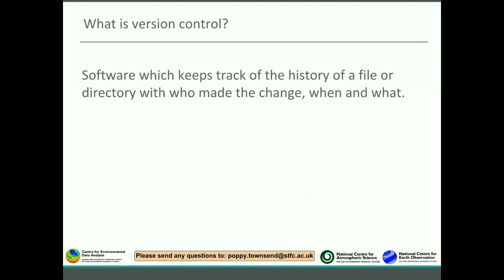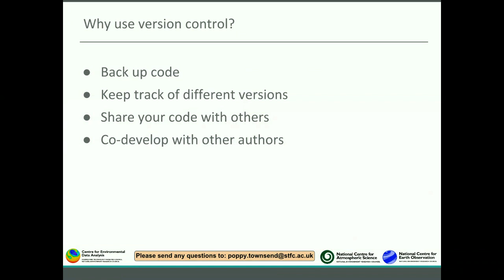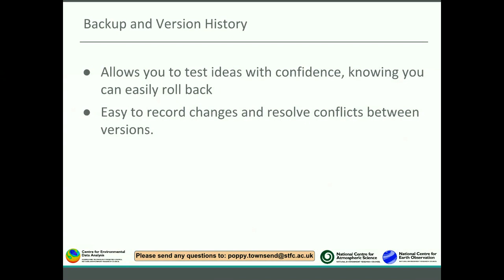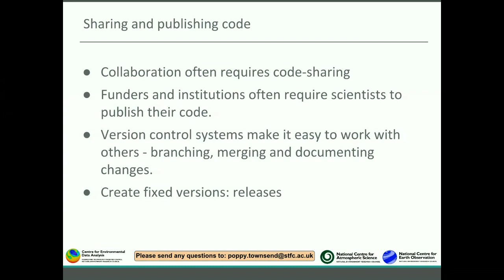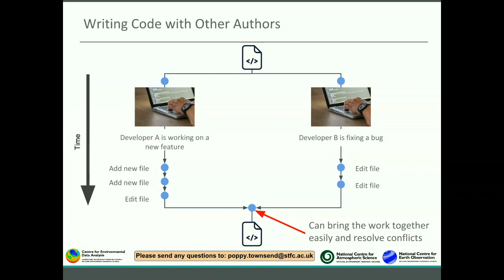Introduction to Git and GitHub Webinar, Section 1 - What is version control and why to use it?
This short clip describes what version control is and why you should use it.

Recorded on 1st November 2018 for the fourth webinar in a series provided by CEDA.